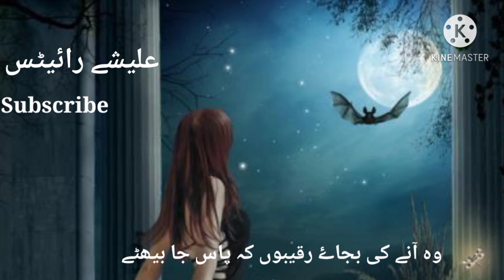Bhary Hi Nazuk Thy!!| Best Emotional Ghazal| Best Urdu Ghazal| Heart Touching Urdu Ghazal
Bhary Hi Nazuk Thy Or Zakhm Kha Bethy!!| Best Emotional Sad Urdu Ghazal| Best Urdu Ghazal| Heart Touching Sad Ghazal

I would like to share with you a Best Emotional Sad Urdu Ghazal, Urdu Ghazal from Alishy. I hope you will enjoy it.

Note: All Copyrights Are Reserved By Impressive Poetry. So don’t re-upload our material on YouTube or any other Platforms. If anyone will try to use our content then they will face a strike in that case.

Voice by: Hamna Khalid

Poetess by: Alishy